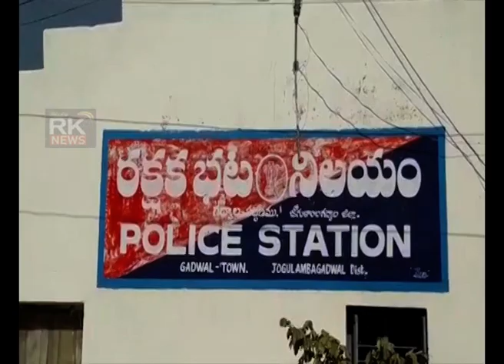06 01 2019 RK NEWS MAHABUBNAGAR